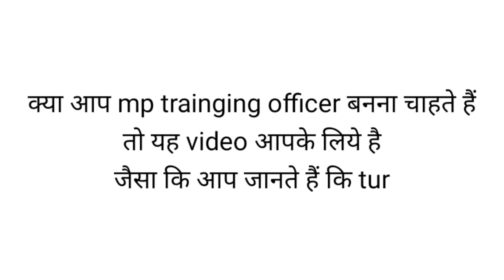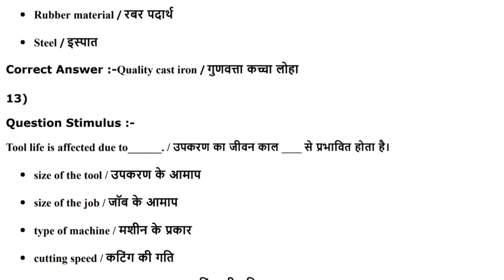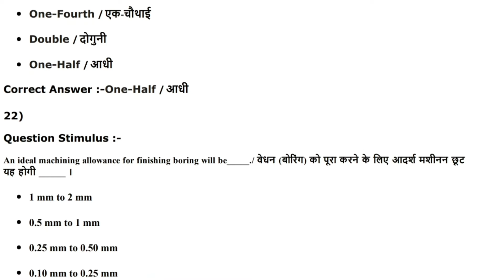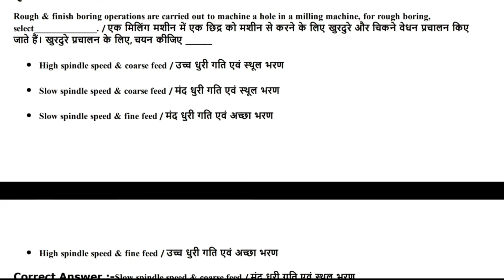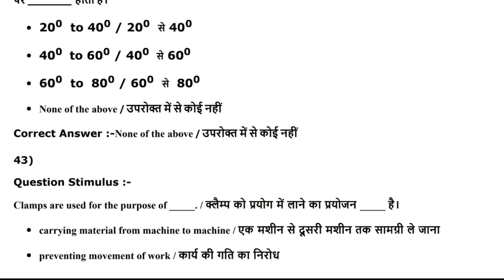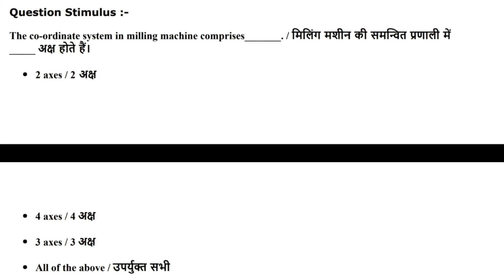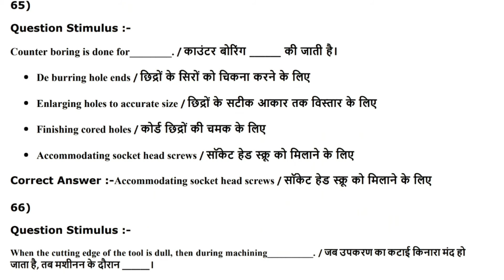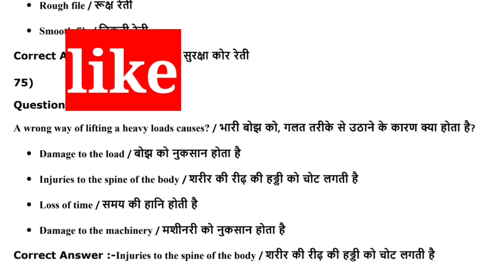Mp training officer course 2020 peb question paper machinist all part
MP training officer paper, Training officer demo test 1 solution ITI training officer test series

DEAR Friends
if you are preparing for training officer exam, so we provide you very must IMP question and very simple word and describe solutions, we are providng you how to achieve a mp training officer job.

hello friends

i am rohit
Faculty in mechanical trade success Zone techical classes

if you join-
any Technical & exam prepration, online exam, online classes,
Technical concept and other material

is video me maine apko mp iti training officer turner question paper ko discuss kiya h aap ise pura dekhiye aur analysis kariye ki kis chapter se jyada question ate hai or papaer ki taiyari kariye

Like 👍 for motive me..